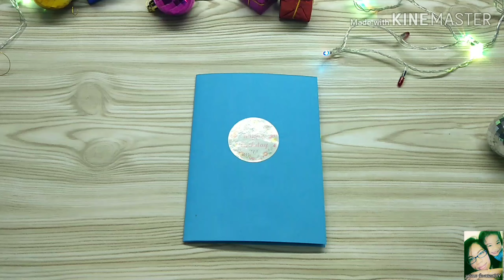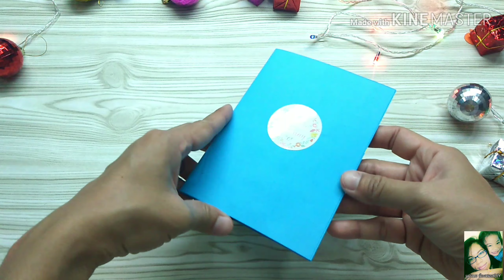DIY สอนทำการ์ดป๊อปอัพ แบบง่ายๆ/DIY Pop Up Card / แม่เนย น้องพอสDIY